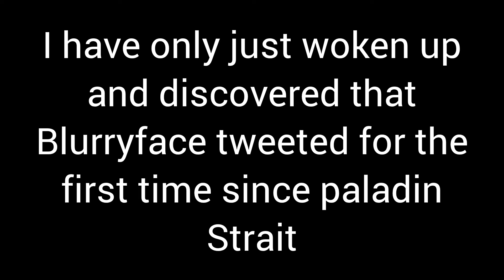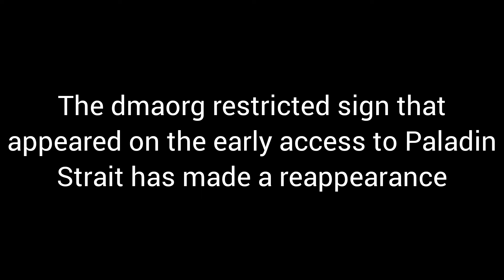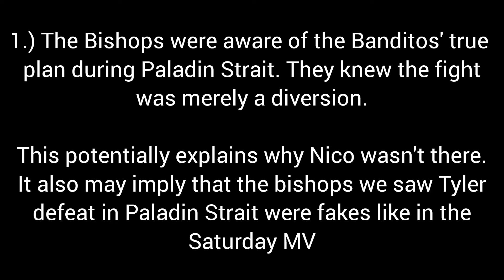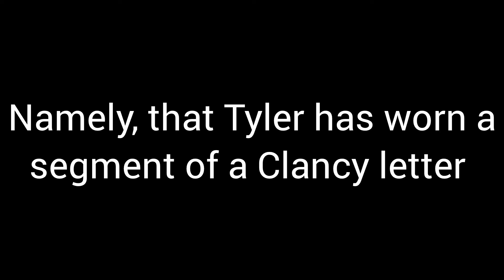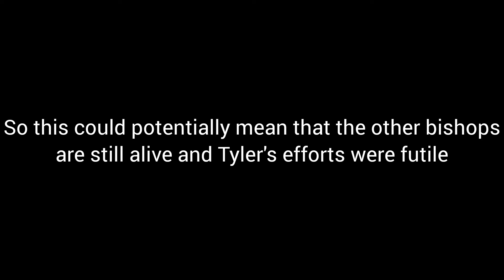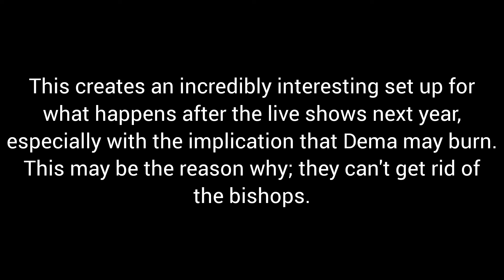NEW BLURRYFACE TWEET + NEW PALADIN STRAIT LORE REVEALED - Twenty one pilots news!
Instrumental used:

- Pressure by Missio